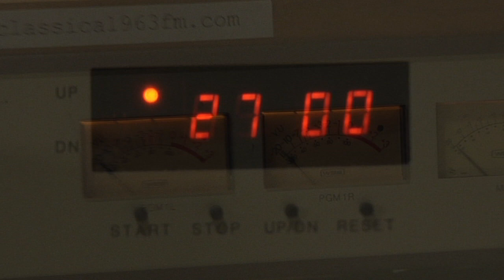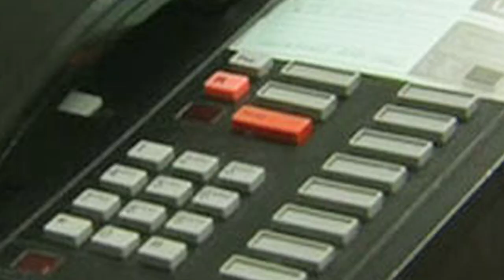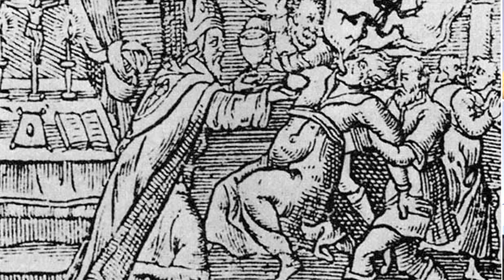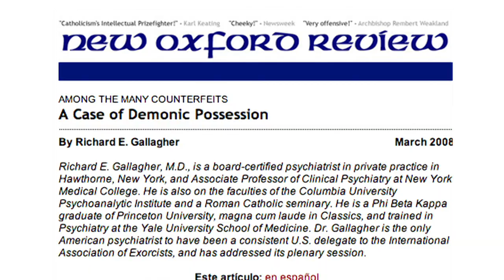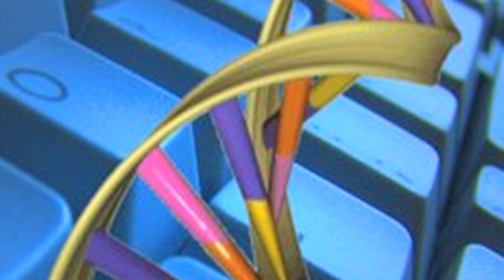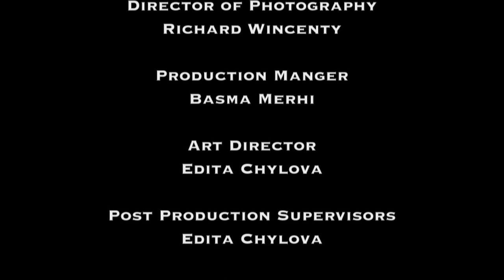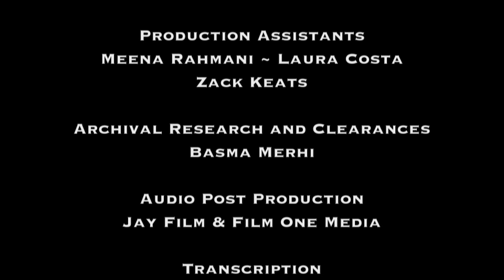Demonic Possession and Exorcisms | The Conspiracy Show with Richard Syrett | Season 1 | Ep. 8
The Conspiracy Show with Richard Syrett Season 1 Episode 8 Demonic Possession and Exorcisms

The religious practice known as exorcism is examined as well as claims of demonic possession. Richard travels to a Catholic seminary in Yonkers, New York where he interviews a board certified psychiatrist who alleges he was involved with ‘an authentic case of demonic possession.” A skeptic dismisses demonic possession as a relic of the dark ages.

Richard delves into the religious practice known as exorcism and investigates what a board certified psychiatrist has described as 'an authentic case of demonic possession.'

Broadcast personality Richard Syrett creates a calm, rational platform on which stars from the worlds of conspiracy thought, the paranormal, alternate health can engage in high quality discourse in these subject arenas.

Directors: Jalal Merhi, Chris Power
Writer: Richard Syrett, Ron Craig
Starring: Richard Syrett, Richard Crouse, Nelson Thall, Jim Marrs, Michael Shermer, Jeffrey Steinberg